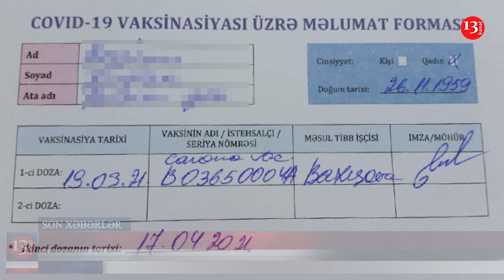Elçin Quliyev sərhədə yollandı-NƏ BAŞ VERİR?; ABŞ-ın Azərbaycana YARDIMI ERMƏNİSTANI ƏSƏBLƏŞDİRDİ